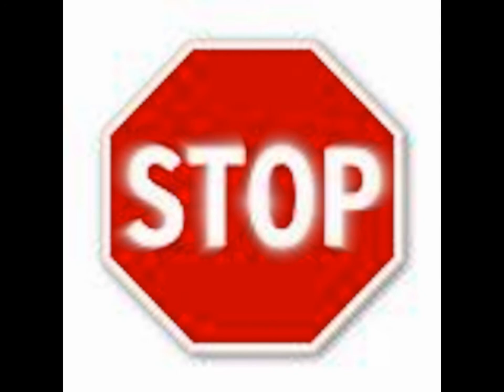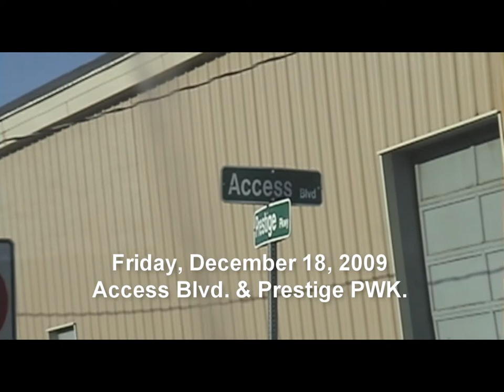Unsafe Stop Sign in Front of Scotia School - Segment 1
I capture about 25 minutes of video, edited to 8 minutes showing cars running through a stop sign posted in front of the school where children are dropped off and picked-up. Not only are cars not stopping but School District vehicles and buses running through the stop sign. I decided to shoot this video, cam mounted on my dash, after several weeks of watching this reckless behavior with other parents and no Police present.
More segments to follow.